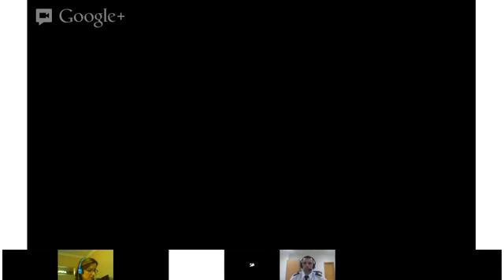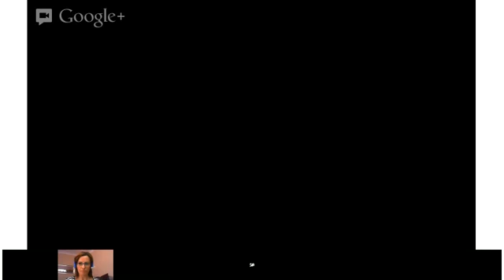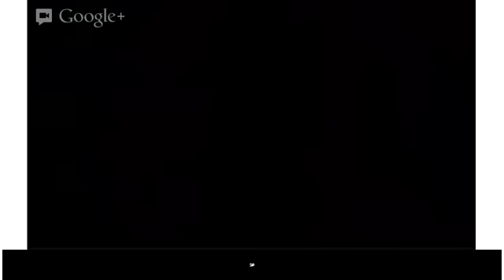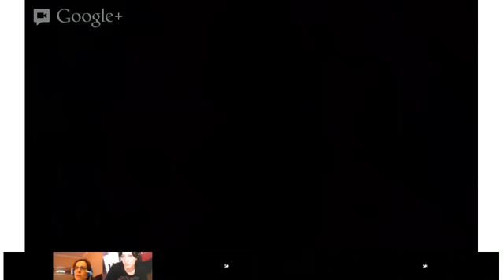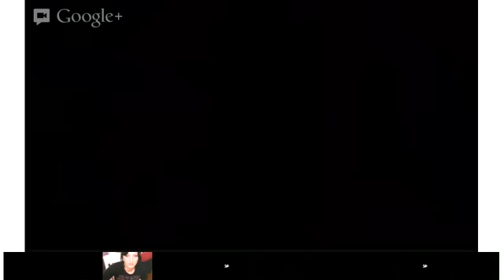Speaking - Leon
Taboo
Language class